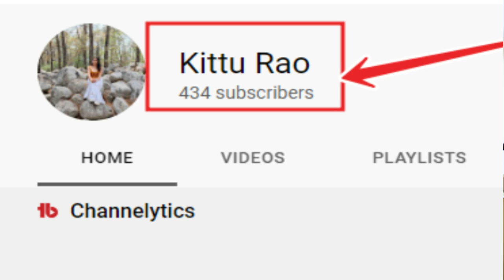देसी FIZA KHAN ने पाकिस्तानी FIZA KHAN के तोते उड़ा दिया दिये 😂 | CRYING FIZA KHAN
देसी FIZA KHAN ने पाकिस्तानी FIZA KHAN के तोते उड़ा दिया दिये 😂 | CRYING FIZA KHAN  | india vs pakistan | pak media on india latest | fiza khan on india